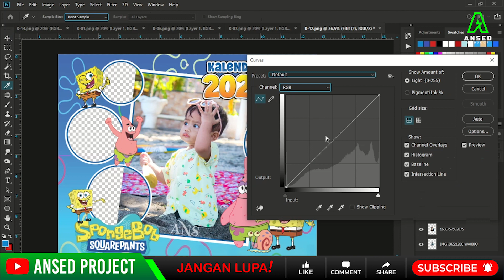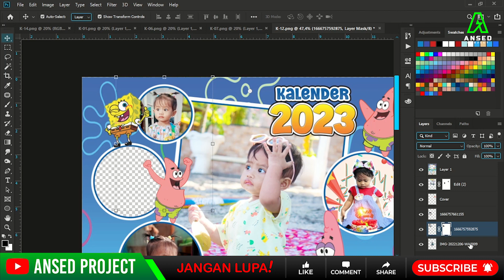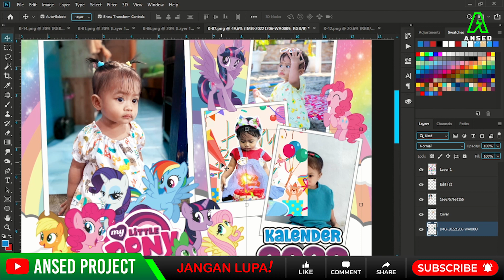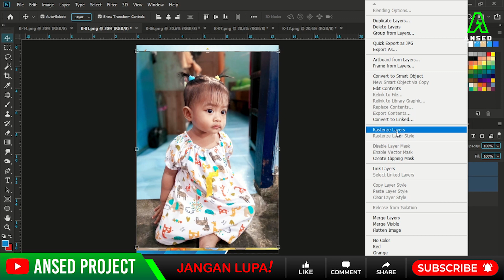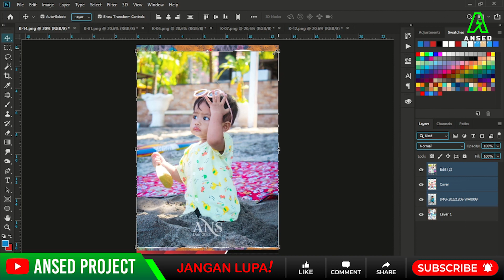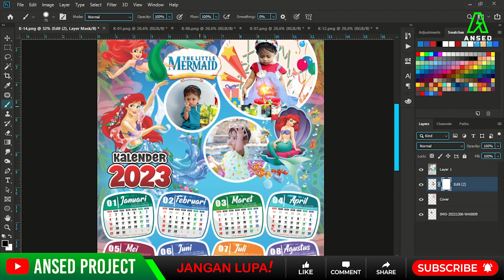Download Desain Kalender Kartun 2023 Format PNG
Download kalender kartun 2023, lengkap dengan tanggalan Hijriyah dan Jawa.

File berisi 15 desain dengan format PNG.

File RAR dilindungi Password.
Dapatkan password didalam video yang akan muncul selamat 3 detik di pojok kiri atas video.

Jangan skip videonya agar password tidak terlewatkan yaaa... :)

Bantu Channel ini berkembang agar terus upload dengan cara

*Mohon maaf karena kebijakan YT kami tidak bisa menyertakan link aktif
silahkan copy linknya dan ganti tanda * dengan . (dot)